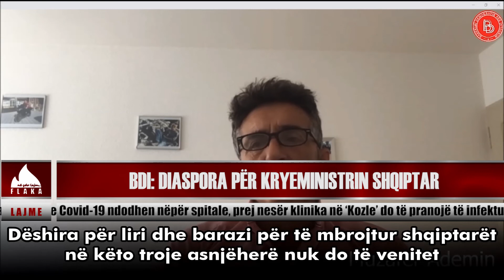Diaspora për kryeministrin shqiptar